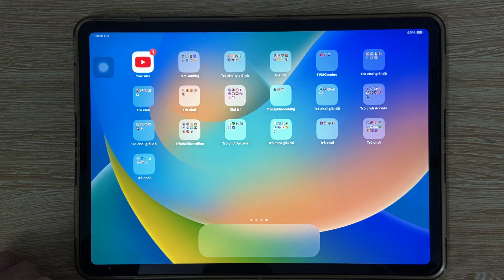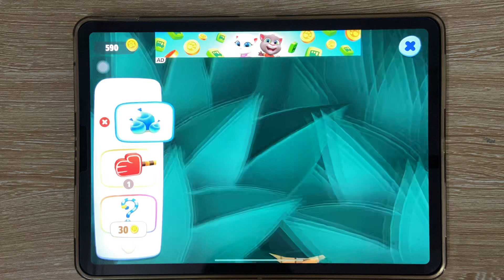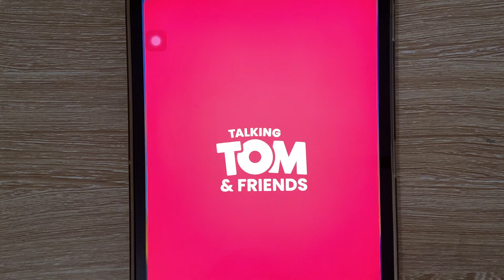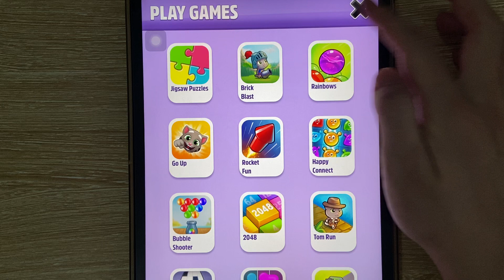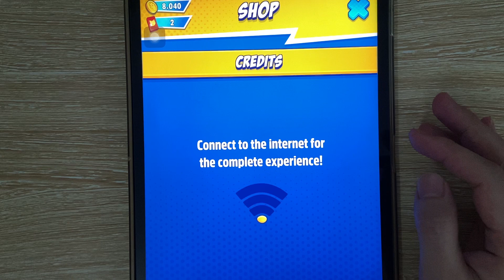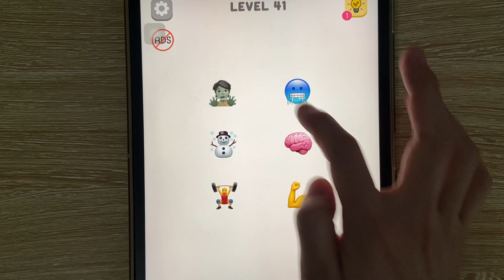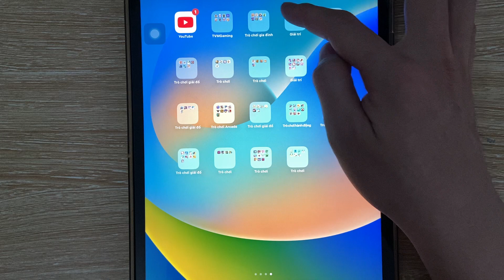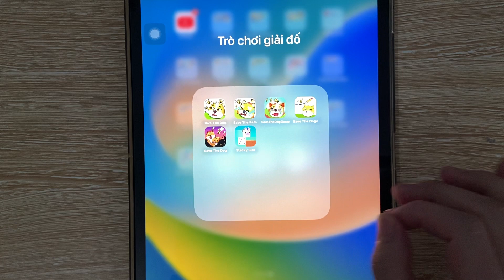Tom Friends, Pop Us, My Tom, Tom Hero, My Hank, Emoji Puzzle, Save The Doge, Tom Gold Run